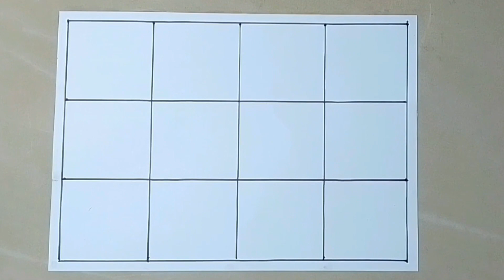cara menggambar batik kawung yang mudah.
video belajar cara menggambar batik kawung yang mudah untuk tugas sekolah